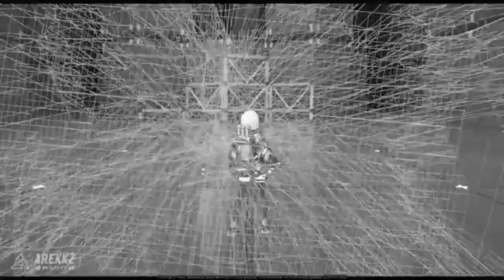Zenless Zone Zero The Next Big Hit from miHoYo!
Get ready for Zenless Zone Zero, the highly anticipated action RPG from miHoYo, creators of the hit game Genshin Impact! This upcoming game is gearing up for its beta launch, and fans are buzzing with excitement. With its stunning graphics and engaging gameplay, Zenless Zone Zero promises to be a major hit. Explore a post-apocalyptic city, battle mysterious entities, and uncover hidden secrets in this thrilling new adventure. Don't miss out on this incredible journey!